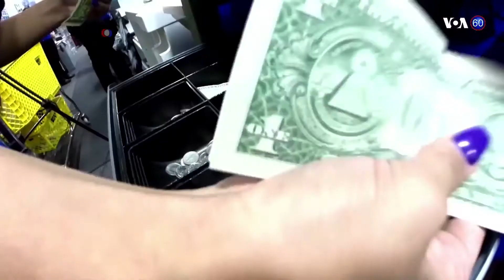Միացյալ Նահանգներն այսօր՝ 25, նոյեմբերի 2016թ